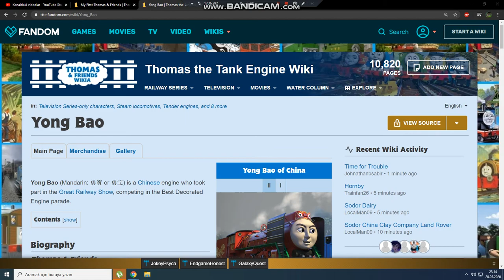Yong Bao's Whistle